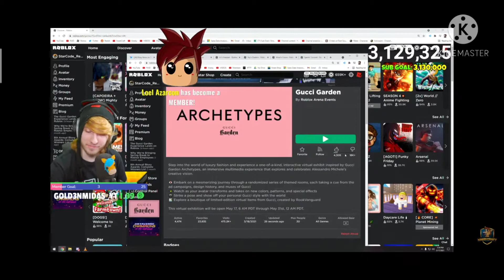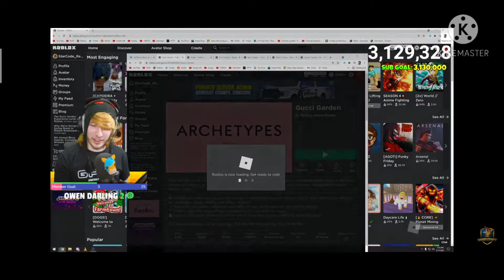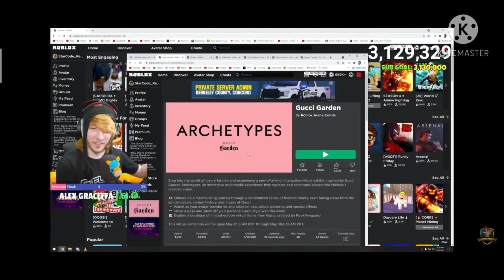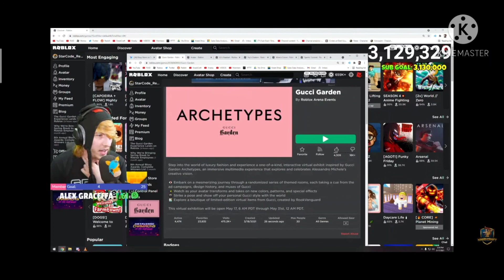kreekcraft reacts to the new gucci event